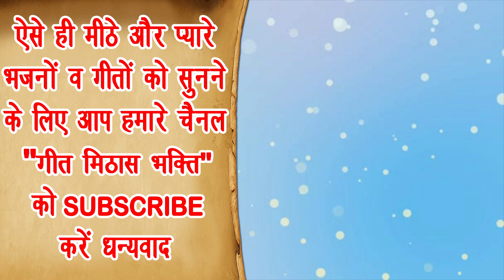मैं कहाँ बिठाऊ मेरे राम कुटिया छोटी सी Shri Ram Ji Ka Bhakti Bhajan |Shri Ram Ji Ka Geet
Geet Mithas Bhakti Presents Shri Ram Ji Ka Bhakti Song - MAIN KAHA BAITHAU RAM MERI KUTIYA CHHOTI SI (Ram Ji Ka Bhakti Geet) (With Lyrics)

Song Info :-
◉ Title ▸Main Kahan Bethau Ram Meri Kutiya Choti Si
◉ Artist ▸Shruti

For more Ram Ji Ke Bhakti Gane and Shri Ram Devotional Songs